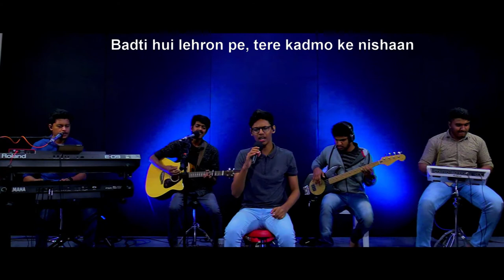Hindi Worship | 20 DEC 2020 | LOJ Worship Band | Lion of Judah Ministries (LIVE)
Hindi Worship | 20 DEC 2020 | LOJ Worship Band | Lion of Judah Ministries, Global Worship Centre Muvattupuzha.

Worship lead by: Ebenezer Augustine, Giftson
Keyboard : Sam C
Lead Guitar : Ebenezer Augustine
Rhythm : Blesson Biju
Mix : Jeevan Johny
Camera & Technical Support : Justin Johny